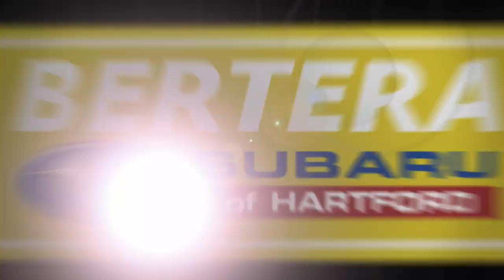Used 2016 Mazda CX-9 Touring, Hartford, CT 221364B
FUEL EFFICIENT 27 MPG Hwy/21 MPG City! CX-9 Touring trim, Snowflake White Pearl Mica exterior and Black interior. Heated Leather Seats, Third Row Seat, Rear Air, Power Liftgate, Aluminum Wheels, All Wheel Drive. *br /**br /*KEY FEATURES INCLUDE*br /*Leather Seats, Third Row Seat, All Wheel Drive, Power Liftgate, Rear Air Mazda CX-9 Touring with Snowflake White Pearl Mica exterior and Black interior features a 4 Cylinder Engine with 227 HP at 5000 RPM*. *br /**br /*EXPERTS CONCLUDE*br /*KBB.com explains The all-new Mazda CX-9 feels lighter, nimbler and even more athletic than its predecessor, while also boasting a quieter ride. Thankfully, the new CX-9's dynamic ways don't come at the cost of a stiff suspension. This one ably absorbs rough patches.. *br /**br /*VISIT US TODAY*br /*Welcome to Bertera Subaru Outlet in Hartford! We have a skilled and knowledgeable sales staff with many years of experience satisfying our customers' needs. Located in Hartford, Connecticut, our friendly sales team will take as much time as needed to help you find the Subaru vehicle you want. We offer a great selection of new and used Subaru vehicles. Come on in and take a test-drive! *br /**br /*Horsepower calculations based on trim engine configuration. Fuel economy calculations based on original manufacturer data for trim engine configuration. Please confirm the accuracy of the included equipment by calling us prior to purchase. *br /*

[RLVID:3479:efa0262b61d263c5:168ab57faebce23e:1]